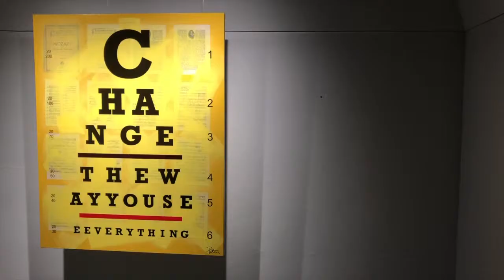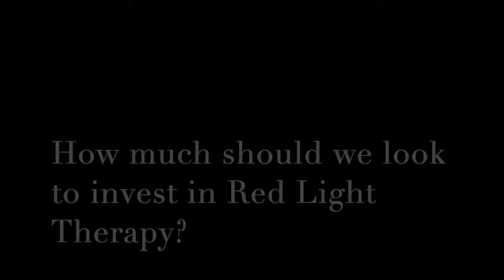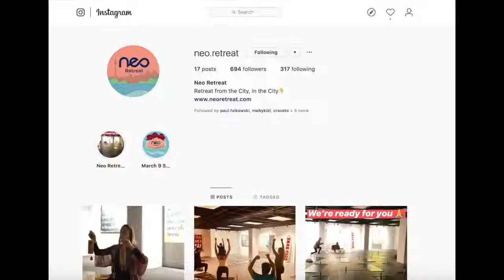What Biohacking & Wellness Hacks You Can Do Today: An Interview Series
Biohacking and wellness hacks you can do today are simpler than you think and most are completely free! Last weekend, I got to interview the leaders in the country at Canada's newest wellness retreat, Neo Retreats (@neo.retreat).

I easily implemented three hacks from the retreat and plan to add many more throughout the year - it's impossible for you not to come away with at least one. Breathing five times before you eat a meal was the easiest one that I loved to learn about for better digestion!

Wellness Topics:

- Biohacking
- Consuming adaptogens
- Red Light Therapy
- Wim Hof Deep Breathing
- Personalized DNA & Blood tests
- Everyday hacks for eating, sleeping, and drinking,
- Meditation
- Nutrition

Going into this retreat, I had heard of the ridiculous biohacking David Asprey and Wim Hof did but I had no idea how accessible it was becoming to the masses.

For new entrepreneurs in a city, you have been especially knocked off your healthy routines, you have new stressors to adapt to, and, there are plenty of distractions to throw you off a sustainable healthy life - especially in a concrete jungle!